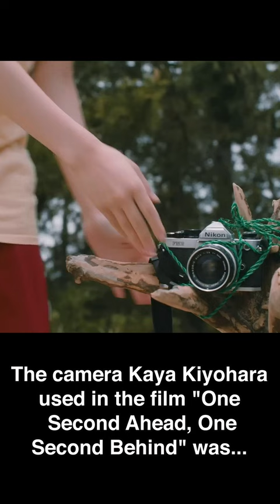The camera Kaya Kiyohara used in the film "One Second Ahead, One Second Behind" was...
We have been focusing on our blog, but have decided to expand into YouTube. 这是一个从动漫和特效中辨别相机和音频设备的博客!